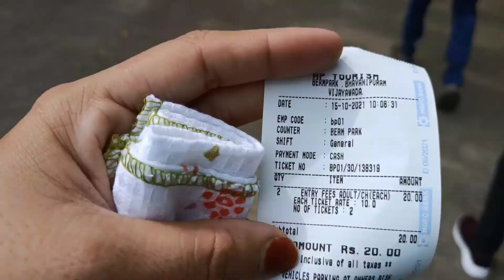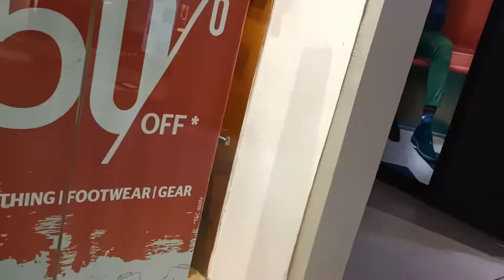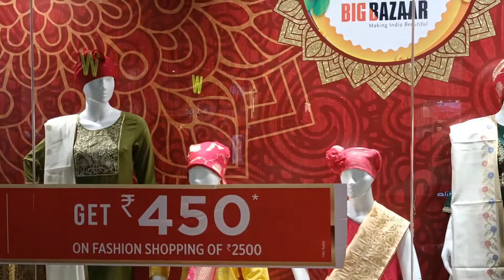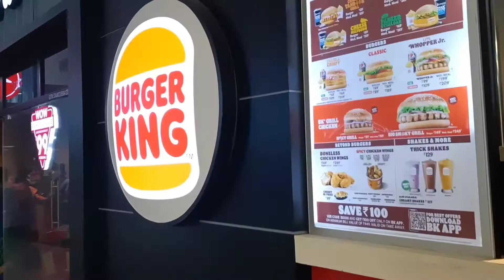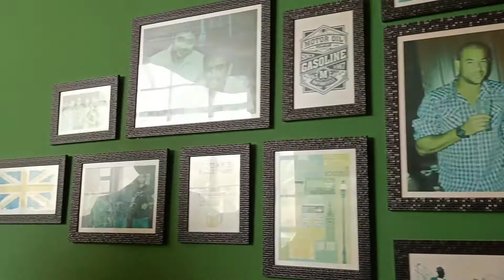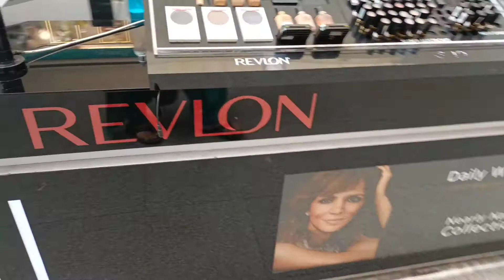Daily vlog #48 आज तो lift में फस गए😲 देखो फिर क्या हुआ | vijayawada tour day#2 hidden passion vlog